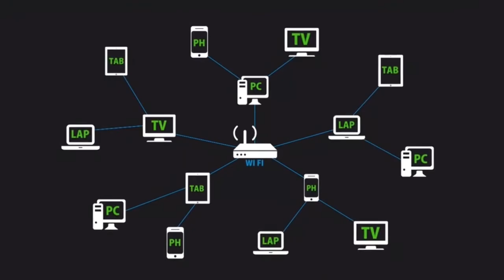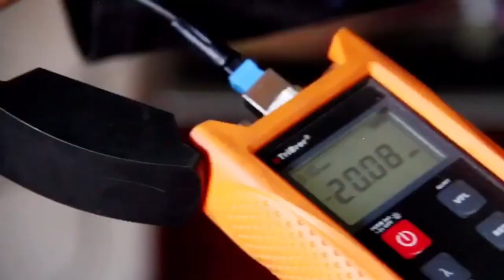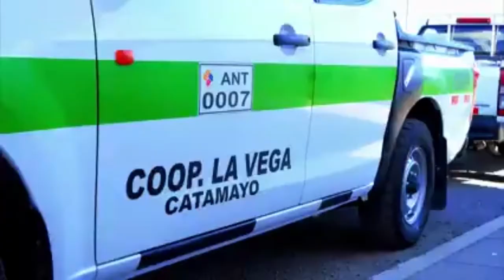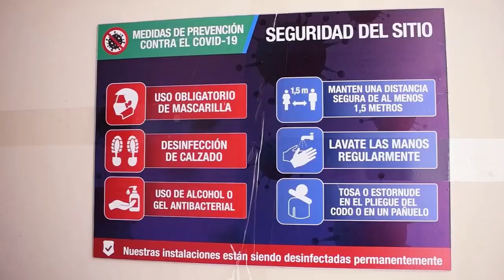𝗘𝘀𝗰𝗲𝗻𝗮𝗿𝗶𝗼 "𝗥𝗼𝘀𝘁𝗿𝗼𝘀 𝗾𝘂𝗲 𝗱𝗲𝗷𝗮𝗻 𝗥𝗮𝘀𝘁𝗿𝗼s".Virmania Judit Escaleras".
Invitado.Sra: Virmania Judit Escaleras"Presidenta de la Asociación de Bazar y Afines 10 de marzo"

Presentadores
*Ramiro Narváez
*Leonardo Piedra.